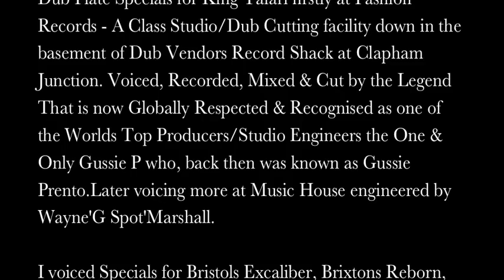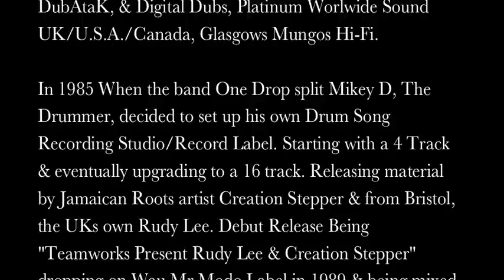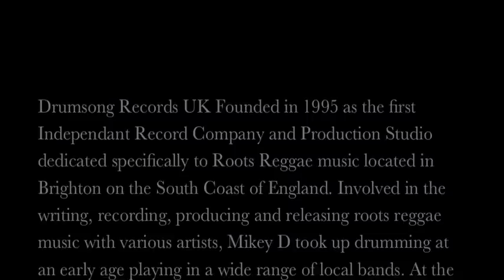Ruben Da Silva : Jah Lightning & Thunder Back In The Days 001 10 inch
10 inch

Ruben Da Silva : Jah Lightning
Mikey D : Dub Lightning

Recorded & Mixed by Mikey D
Written by R Da Silva / Mikey D
Vocals by Ruben Da Silva
Drum Song Studios 1997
Exec. Producer Jah Militant

Back In The Days 001